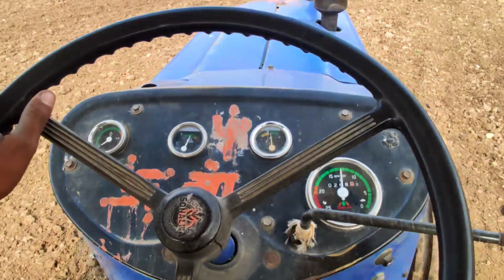my sonalika di 750 in our field